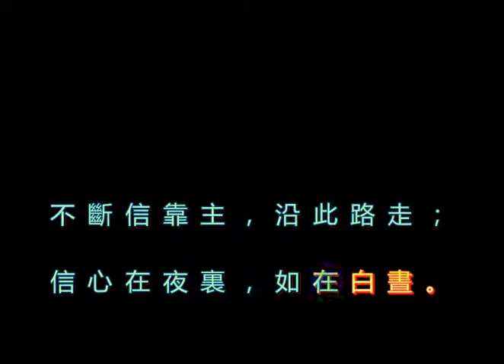435 不斷信靠主